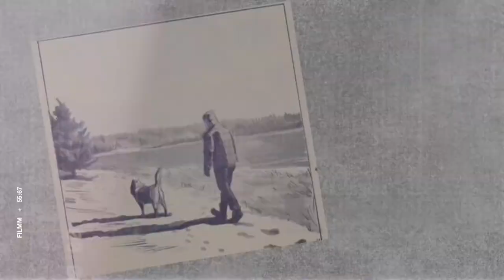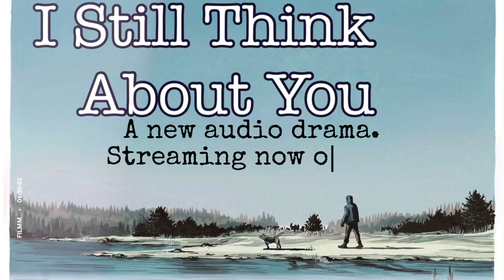Trailer “I Still Think About You” created & produced by Brian Hutchison (The Boys in The Band)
Preview of episode 1. The Big City